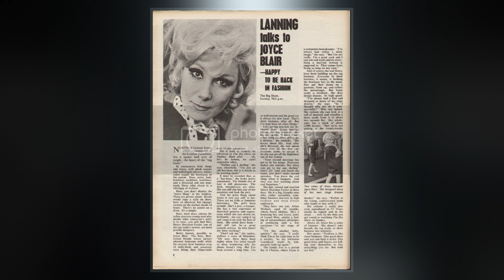Joyce Blair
Joyce Blair  was an English actress and dancer. She was the younger sister of Lionel Blair, with whom she often performed. She was the mother of actress Deborah Sheridan-Taylor, who played Saskia Duncan in EastEnders.